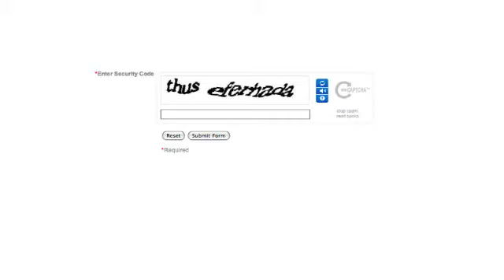Stephen Whitelaw on alternatives to CAPTCHA forms (Part 24 of 35)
talks The future of the Web.